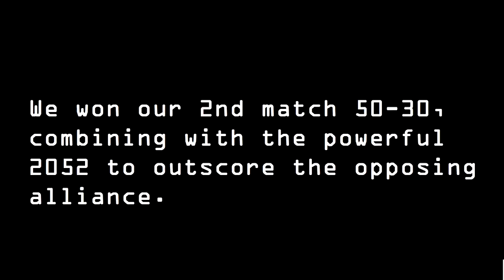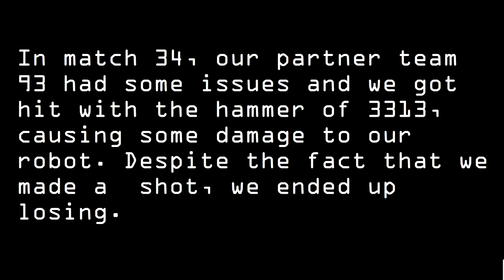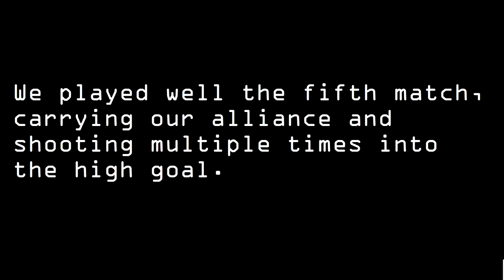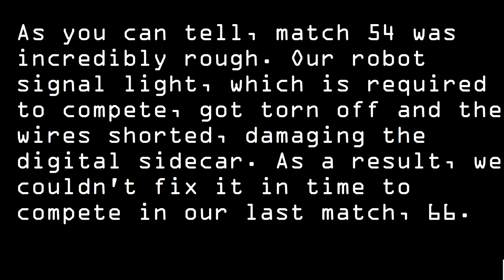2014 Lake Superior Regional Day #2